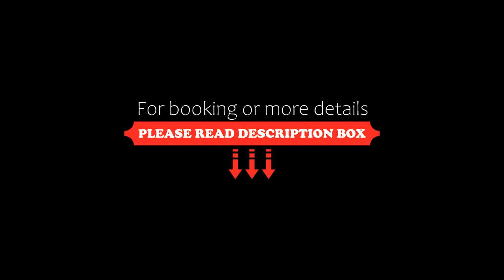Villa Melangola, Camaiore, Italy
About Property:
Villa Melangola is 5 minutes’ drive from Camaiore town centre. It offers air-conditioned accommodation and an outdoor pool in the garden.
With a flat-screen TV, classic-style rooms at Villa Melangola have tiled floors and a private bathroom, complete with a shower. Free Wi-Fi is available in public areas.
On-site parking is free. Viareggio can be reached by car in 25 minutes, while La Spezia is less than a 1-hour drive away.
Property Type: Hotel
Address: Via Gello 11, 55041 Camaiore, Italy
Searching For
1. Villa Melangola - Camaiore - Italy
2. Villa Melangola - Camaiore - Italy Address
3. Villa Melangola - Camaiore - Italy Rooms
4. Villa Melangola - Camaiore - Italy Amenities
5. Villa Melangola - Camaiore - Italy Offers and Deals
Audio Credit:
Track Title: Subway Dreams
Artist: Dan Henig